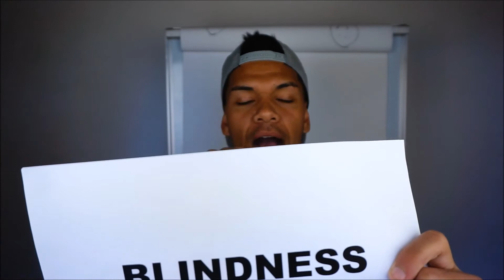There Are 3 Sides To Every Story